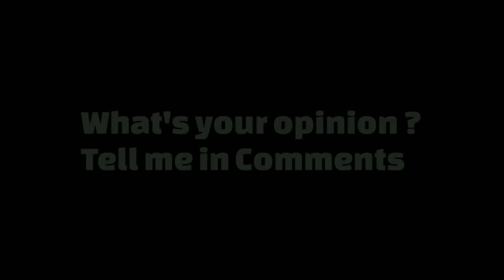Top 10 Vehicles With Best Thrusters - Hill Climb Racing 2